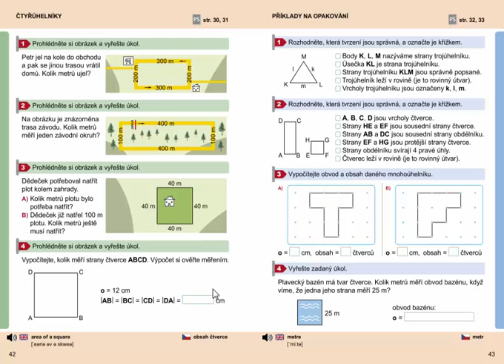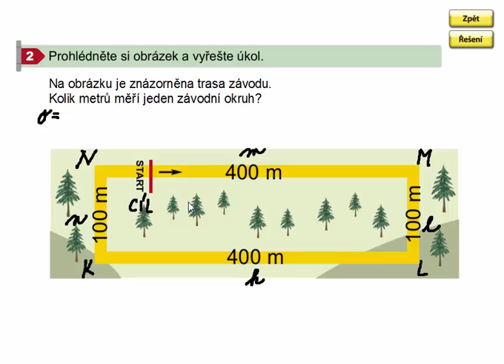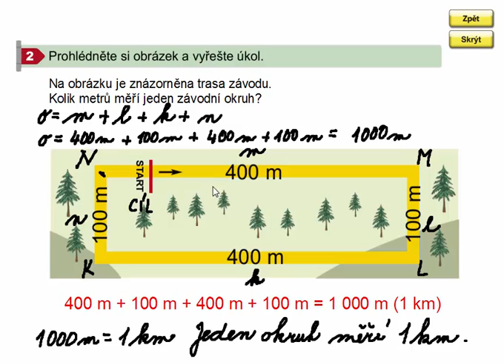Obvod obdélníku (slovní úloha), Geometrie 3. ročník, strana 42, cvičení 2